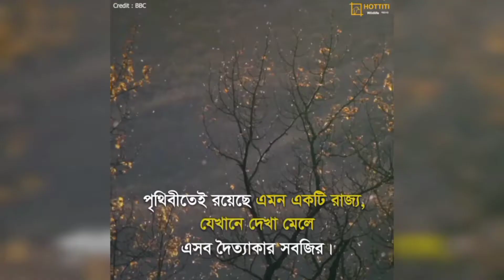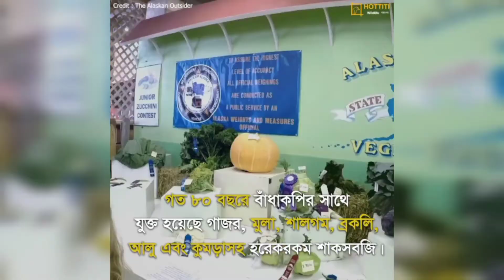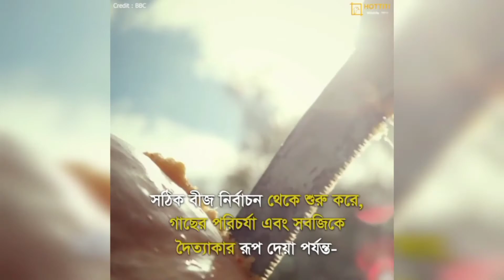আলাস্কা : দৈত্যাকার সবজির রাজ্য || Alaska: Giant Vegetable Kingdom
ধন্যবাদ আপনাদের সাপোর্ট আপনাদের ভীষণ ভাবে প্রয়োজন আমরা আমদের সেটআপ নিয়ে কাজ করছি আশা করছি কিছুদিনের মধ্যে ভিডিওর কোয়ালিটি থেকে অডিও কোয়ালিটি সবই ঠিক হয়ে যাবে ততক্ষন আপনাদের পাশে থাকুন আপনাদের ভালোবাসা দিন Team